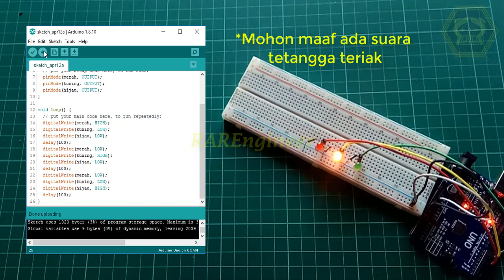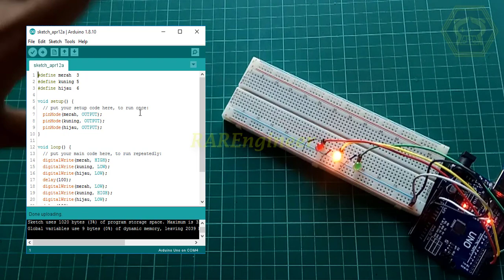BELAJAR CODING ARDUINO DARI DASAR (MEMPROGRAM LED) PART 2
Pada video kali ini kita akan belajar mengkoding arduino dari dasar banget, yaitu memprogram LED. Sebelum mulai belajar codingnya, alangkah lebih baik mengetahui terlebih dahulu tentang komponen yang akan kita pakai dalam praktik, resistor dan LED. Semoga bermanfaat :)